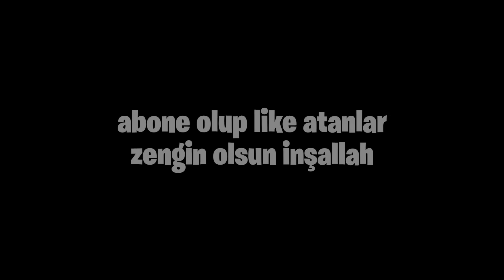Tüm silahlara Valorant'ın EN GÜZEL SKİNLERİNİ TAKTIM!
Video hoşuna giderse "like" atar mısın? teşekkür ederiimm
Valorant'ın en güzel olan (çünkü beyazı çok severim) iyon koleksiyonuyla oynadığımız maç sizlerle!